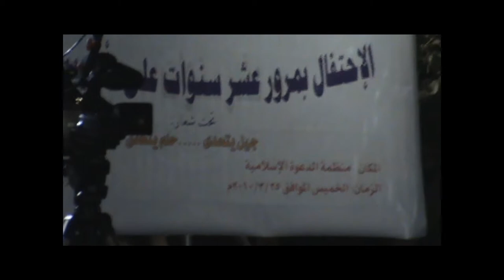A Afar song sudan, Afar student Production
Afar student league in sudan, video of exhibition by Osman Taha.